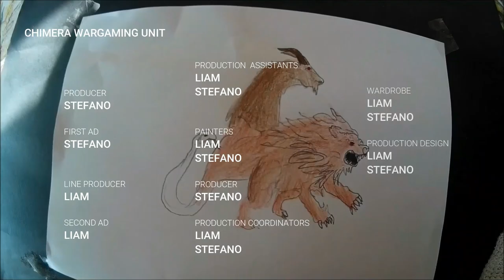How to paint Wolfbane by Mutant Chronicles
Finally after 29 years I painted this wonderful Mutant Chronicles miniature.I bought this miniature when I was a boy, watching MTV music, playing skateboard and painting.Special thanks to all my followers. I wish you all a good start to the year full of hobbies !